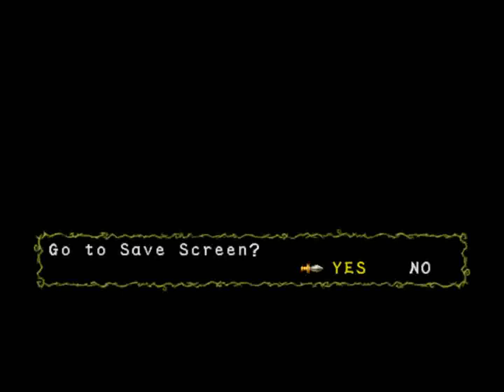ULTIMATE GHOSTS GOBLINS (PSP)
ULTIMATE GHOSTS'n GOBLINS [PSP Jeu /  PSP لعبة / PSP Juego /PSP JOGO]
PSP GAME | ULTIMATE GHOSTS'N GOBLINS ( JEU لعبة PSP)

ENGLISH  / ANGLAIS / INGLES:
Ultimate Ghosts'n Goblins on PSP is an action/platform game in which you lead the knight Arthur in rescuing his beloved who has been kidnapped by a dragon. You will go through many levels populated by ghouls, zombies and giant hero-eating snakes. Featuring a rather difficult difficulty, the title tests the player's abilities to get out of difficult situations with minimal equipment.

FRANCAIS / FRENCH / FRANCES:
Ultimate Ghosts'n Goblins sur PSP est un jeu d'action/plates-formes dans lequel vous dirigez le chevalier Arthur à la rescousse de sa belle enlevée par un dragon. Vous allez parcourir de nombreux niveaux peuplés de goules, de zombies et de serpents géants mangeurs de héros. Doté d'une difficulté plutôt ardue, le titre met à l'épreuve les capacités du joueur à se sortir de situations difficiles avec le minimum d'équipement.

ESPANOL / ESPAGNOL / SPANISH:
Ultimate Ghosts'n Goblins para PSP es un juego de acción y plataformas en el que lideras al caballero Arthur para rescatar a su amada que ha sido secuestrada por un dragón. Pasarás por muchos niveles poblados por demonios, zombis y serpientes gigantes devoradoras de héroes. Con una dificultad bastante difícil, el título pone a prueba las habilidades del jugador para salir de situaciones difíciles con un equipamiento mínimo.

ARABE / ARABIC / árabe / باللغة العربية:
Ultimate Ghosts'n Goblins على PSP هي لعبة حركية/منصة تقود فيها الفارس Arthur في إنقاذ حبيبته التي اختطفها تنين. سوف تمر عبر العديد من المستويات التي يسكنها الغيلان والزومبي والثعابين العملاقة التي تأكل الأبطال. تتميز اللعبة بصعوبة صعبة إلى حد ما، حيث يختبر العنوان قدرة اللاعب على الخروج من المواقف الصعبة بأقل المعدات.